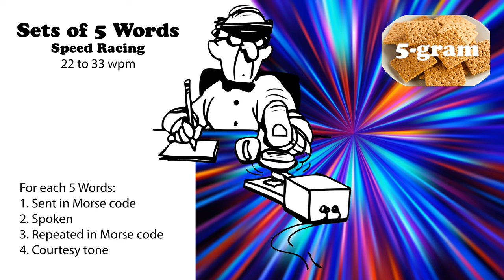Sets of 5 Words - Speed Racing - 22wpm